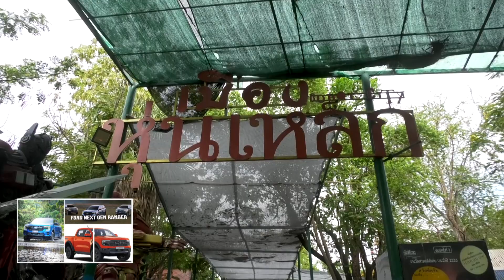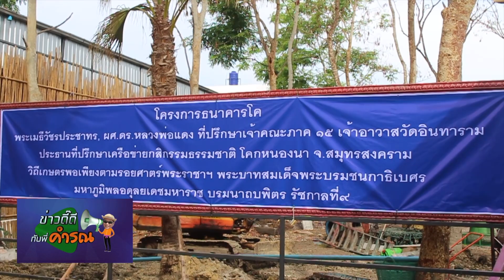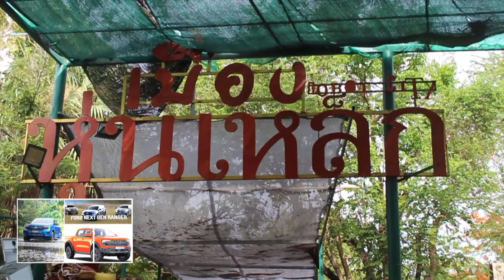เมืองหุ่นเหล็กหรือเดอะโฮลี่แลนด์ จ.สมุทรสงคราม กม.72ขาเข้ากทม.จัดพิธีมอบโคให้เกษตรกรนะจะบอกให้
เมืองหุ่นเหล็กหรือเดอะโฮลี่แลนด์สถานที่ท่องเที่ยวมีชื่อของจ.สมุทรสงครามที่ต.คลองโคน อ.เมืองกม.72ขาเข้ากทม.จัดพิธีมอบโคให้เกษตรกรโดยหลวงพ่อแดงและผวจ.ขณะเดียวกันที่นี่กำลังผันตัวเองเป็นศูนย์กสิกรรมธรรมชาติธรรมชาติตามรอยพ่อเร็วๆนี้นะจะบอกให้